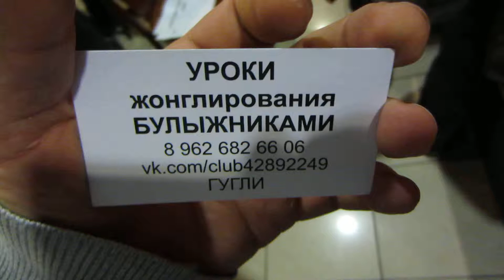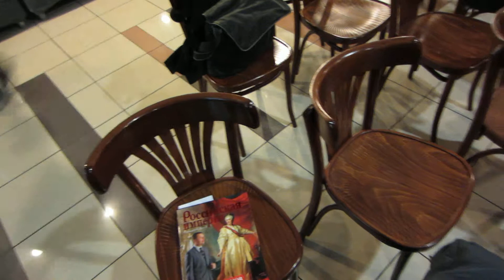Леонид Парфёнов даёт автограф булыжникам для брутального жонглирования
На видео вы увидите как Леонид Парфёнов даёт аивтограф петрогадским булыжникам для бурального жонглирования Аркадию,Геннадию и Володе(Владимиру).Проект:уроки жонглирования булыжниками.